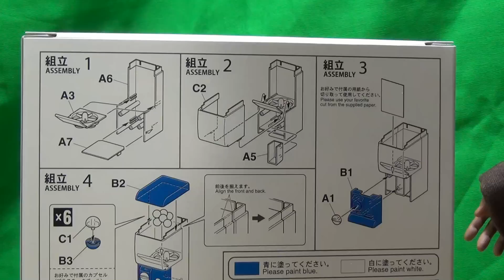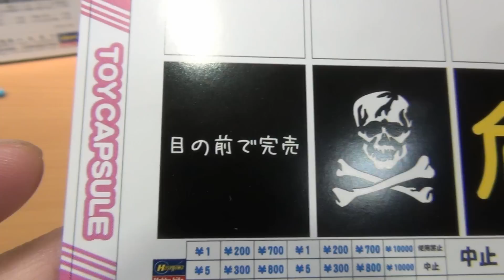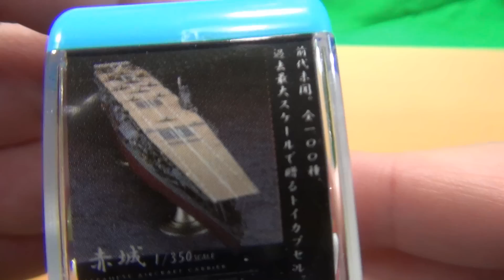ちっちゃなガチャガチャマシーン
組み立て式の小さなガチャガチャです。
デップさん登場です。

◆Amazon
1/12可動フィギュア用アクセサリー カプセルトイ マシン ハセガワ